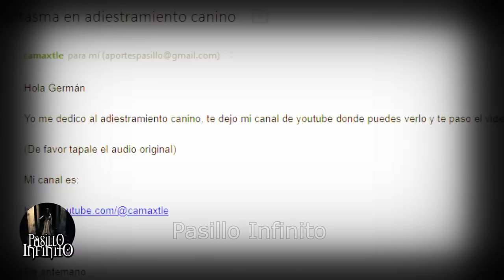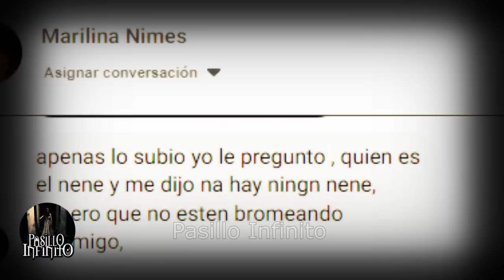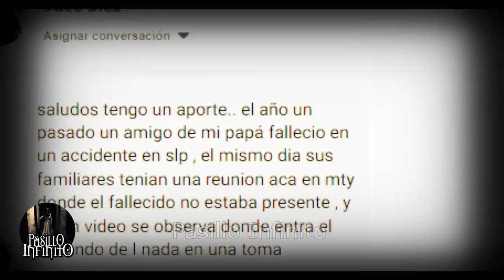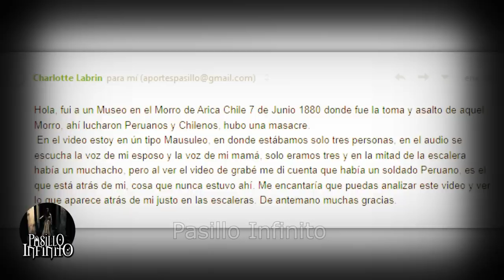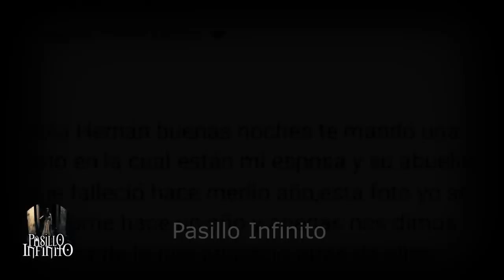LOS 5 CASOS MAS ATERRADORES DE FANTASMAS de Fallecidos l Pasillo Infinito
Te presentamos LOS 5 CASOS MAS ATERRADORES DE FANTASMAS de Fallecidos que te dejaran helado.